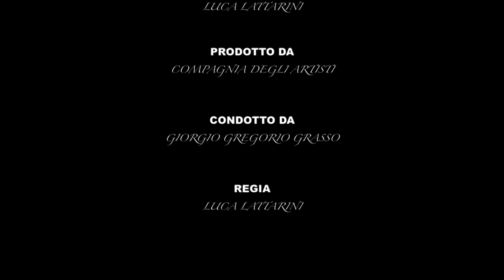THE ART V Puntata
I lavori artistici di Sara Pezzoni, Carla Pistola, Merisio, Andrea Boldrini, Barbara Gj Rausa, Erika Mallardi, Claudia Pistola, Paolo Antonini, Emanuela Callegarin, Misa Kravcev, Karolina Re e Stefania Cappelletti Pittore presentate dal critico d'arte e storico Giorgio Gregorio Grasso.
Tante le richieste dei lavori che ci sono già arrivate! Ogni richiesta verrà inoltrata direttamente agli artisti!

Il 50% del ricavato dalla vendita delle opere sarà devoluto agli enti o alle organizzazioni che si sono attivati e che hanno lavorato al contrasto dell’epidemia del COVID-19.
Tutti i lavori sono messi in vendita a prezzi di favore per partire da un valore economico che tutti si possano permettere.